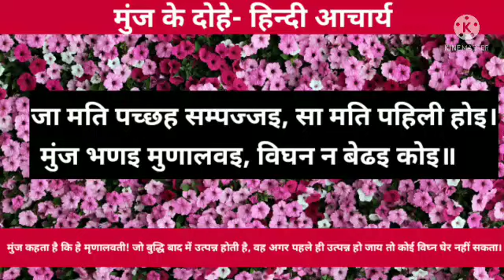मुंज के दोहे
अपभ्रंश साहित्य के आदिकाल के कवि मुंज के दोहे अर्थ सहित